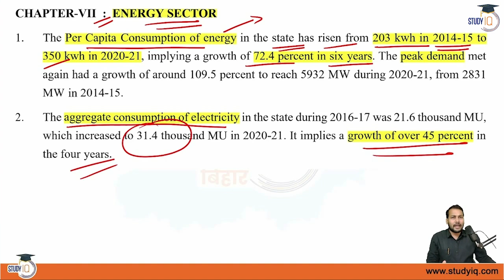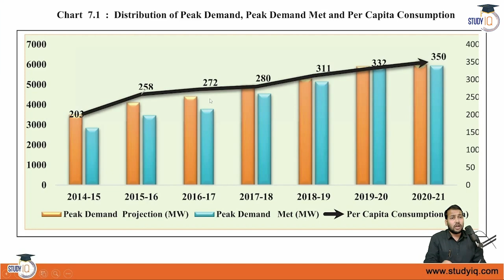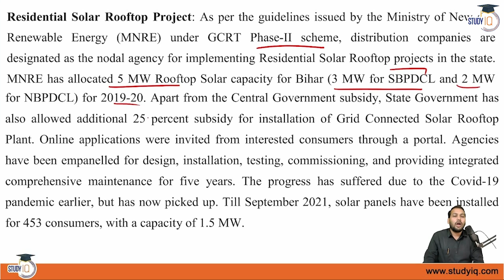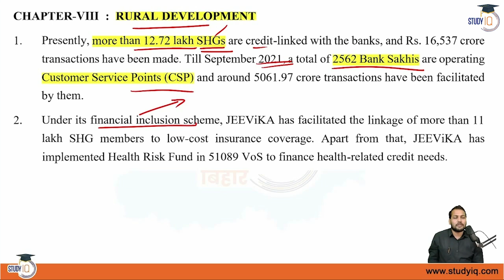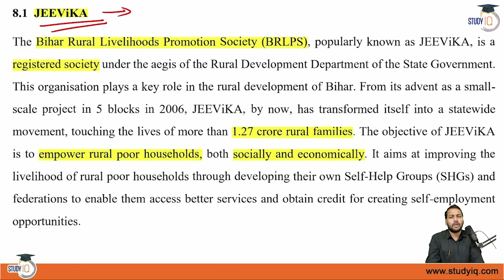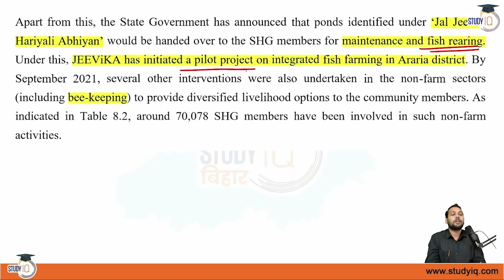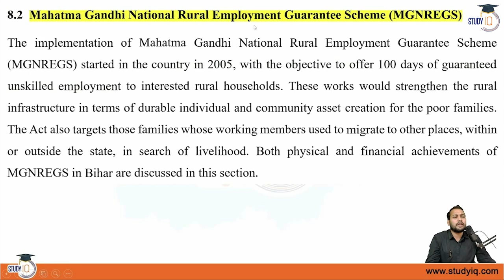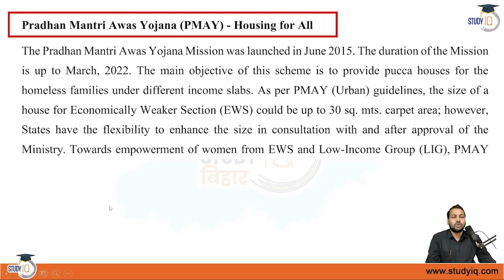Bihar Budget 2021-22: Bihar Economic Survey 2021-22 for 67th BPSC and all competitive Exams | Set 3